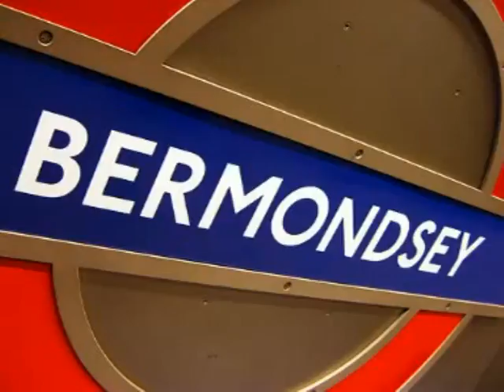Bermondsey Dick Emery